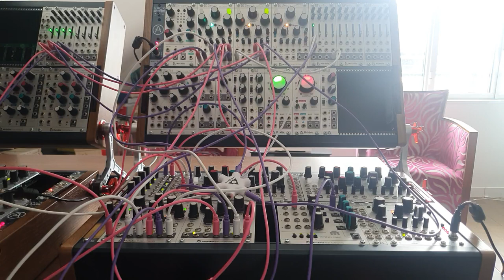the Mutable Instruments diaries (n° 178)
178. Contre-jour (ça se dit pareil en français)

Synthesizer : Mutable Instruments modular system

Audio interface : Steinberg UR-RT 4